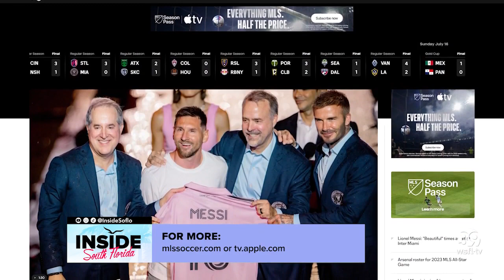Major League Soccer and Messi are coming to South Florida